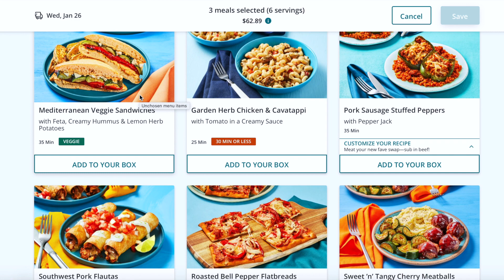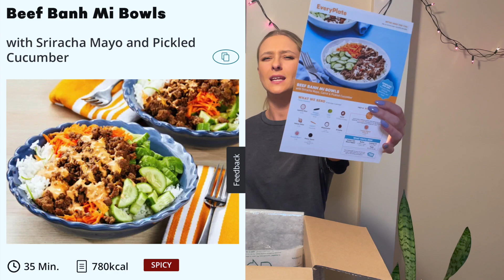Kakva je hrana u Americi?! Everyplate mjesečna pretplata cijene i recepti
Pošto mnogo volim da pričam o hrani (a još više volim da jedem), htjela sam podijeliti sa vama novu uslugu na koju sam se pretplatila - EveryPlate. Imam već jedan video sličan na ovu temu gdje pričam o ImperfectFoods pretplati, ali videa o hrani po mom mišljenju nikad nije dosta! 😅

Ako živite u Americi i htjeli bi da probate ovu EveryPlate uslugu - prijavite se preko linka ispod i dobiti ćete $20 sniženja s a vaše prve narudžbe! 👇🏻

Pozzzzz preko bare do narednog videa 🇺🇸👋🏻

📸 Zapratite me na Instagramu: @adiland727